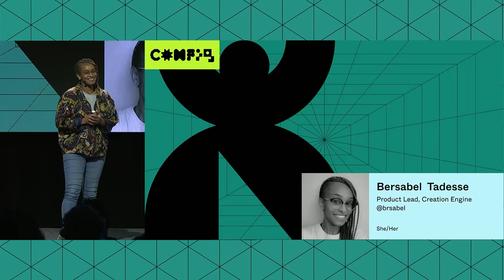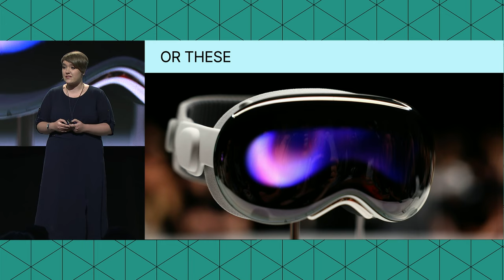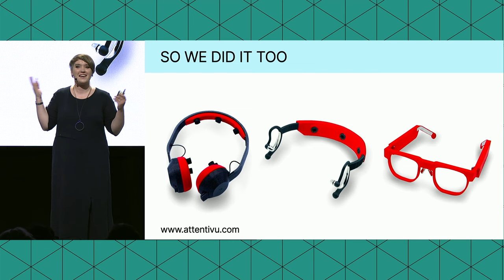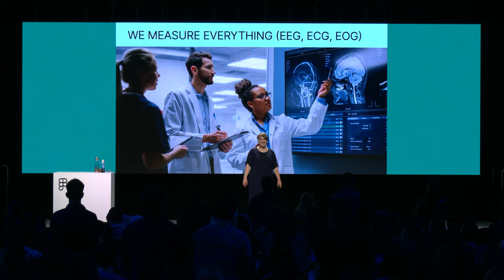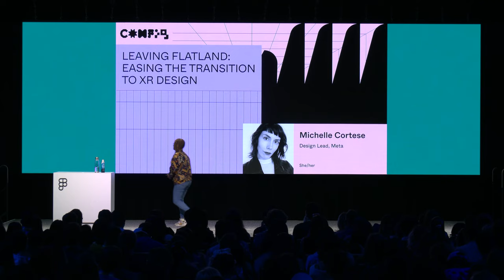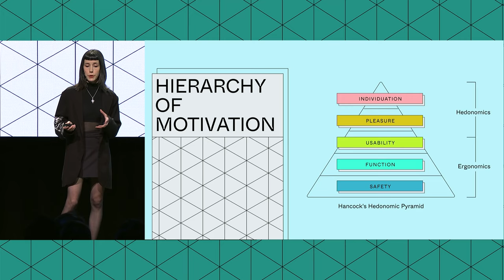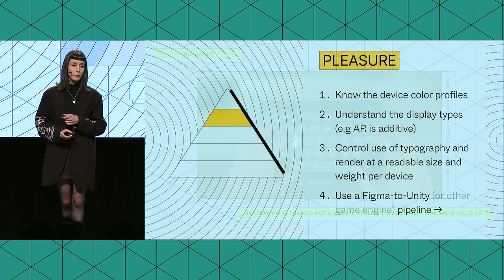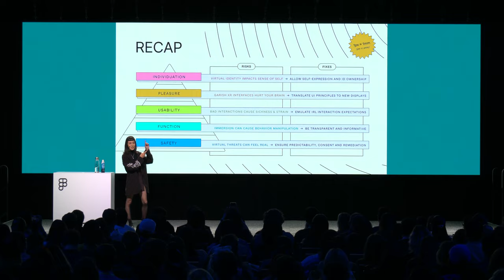Designing next-gen user interfaces - Nataliya Kosmyna, Ph.D, Michelle Cortese (Config 2023)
Double feature

Mind-controlled at MIT: designing the next generation of brain computer interfaces
Speaker:
Nataliya Kosmyna, Ph.D – Research Scientist, MIT Media Lab

While everyone marvels over ChatGPT, a much more important technology is about to be developed and introduced to the general public: brain sensing. Reading one’s mind was a human dream documented as early as 300 BC. Now, thousands of years later, we are finally about to make the brain computer interface an everyday reality. This talk will give an outline on how the MIT Media Lab team uses Figma to design full-stack brain sensing systems that help fully paralyzed patients communicate, astronauts to stay attentive and productive, and keep thousands of kids around the globe inspired by what comes next.

Leaving flatland: easing the transition to XR design
Speaker:
Michelle Cortese – Design Lead, Meta

Can an audience of design thinkers absorb the core processes and ideological frameworks of XR product design and find themselves ready to leave 2D design behind in just 40 minutes? Let’s find out. This talk is a condensed version of a graduate-level class I teach at NYU that unpacks the tools, processes and ethical considerations of VR design—specifically architected to help 2D designers transition into XR. The syllabus culminates design strategies acquired through eight-plus years of work in VR, nearly six years at Meta Reality Labs (née Oculus), and the development of multiple VR design systems (like Horizon Worlds) and XR design publications.